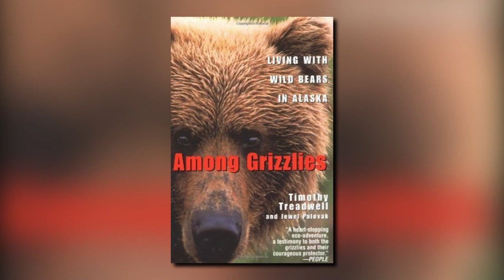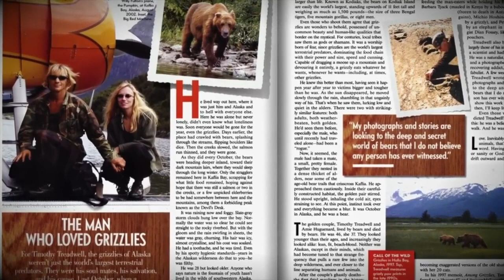Timothy Treadwell's Bear Attack He was EATEN ALIVE!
Doomsday scenario's, thrilling stories and more...

Today's wild animal encounter tale is one of the most bizarre and heartbreaking we've ever told, and it's about TimothyTreadwell, commonly known as the "Grizzly Man," and his lover Amy Heughan. During the fall of 2003, they were attacked by a wild grizzly bearattack in Alaska.

In this video, we will look at the terrible circumstances that led to the deaths of Timothy Treadwell and Amy Heughan, as well as the errors that contributed to their deaths and the death of the bear who murdered them. Timothy Treadwell, better known as Timothy Dexter, was born in 1957 in New York. He had a difficult childhood and finally relocated to Long Beach, California to pursue college. Timothy acquired a heroin addiction at this time, according to his book "Among Grizzlies," and his partying led to his expulsion from college. He was badly addicted to cocaine and heroin by the late 1980s, working in bars and attempting to become an actor. He suffered a near-fatal overdose and recognized he needed to find a new addiction to replace his previous ones, so he turned to bears. Timothy would spend the next 13 years traveling to Katmai National Park in Alaska to study and engage with wild brown bears, popularly known as grizzlies.

About Doomsday Story Telling
🎥 Videos about Doomsday scenario's
🎨 Written, voiced and produced by Doomsday Story Telling